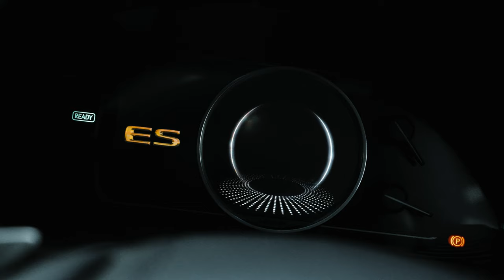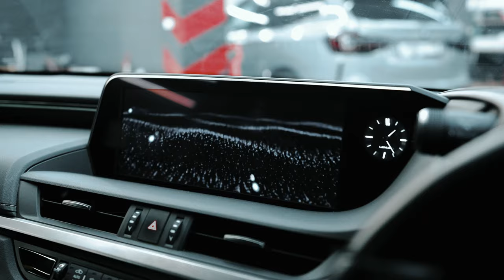LEXUS ES300h [ AXZH10 ] 😍 ЭЛИТА СРЕДИ СЕДАНОВ ⚡️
Сегодня в выпуске:

Lexus ES300h Version L 2019г.

▪️Марка кузова: AXZH10
▪️Марка двигателя: A25A-FXS (2 500 cc., 178 л.с.)
▪️Мощность гибридной установки: 88 кВт
▪️Планетарная трансмиссия
▪️Передний привод
▪️Пробег: 51 200 км
▪️Расход: 6.6/100 км (взят из каталога)
🔺Тип ввоза: ПОЛНАЯ ПОШЛИНА
💰Цена на Lexus ES300h Version L
от: 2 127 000₽ (цена за комплектацию)
*Цена актуальна с учетом текущего курса доллара, на момент выхода поста.

Спасибо за предоставленное место съёмки нашим друзьям @syndicate_detailing_studio 🥰